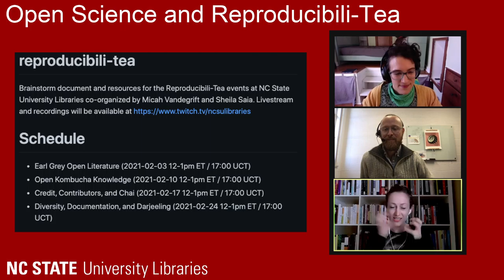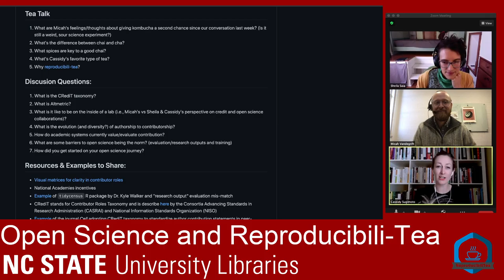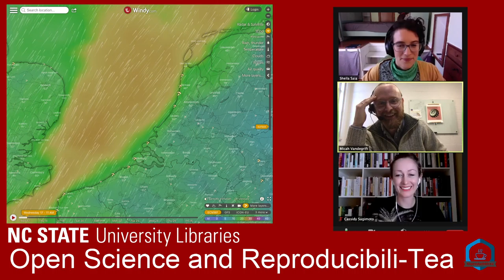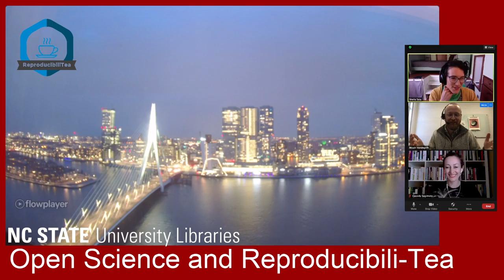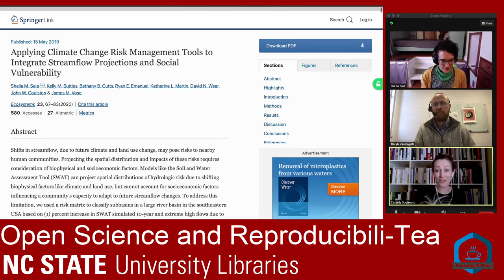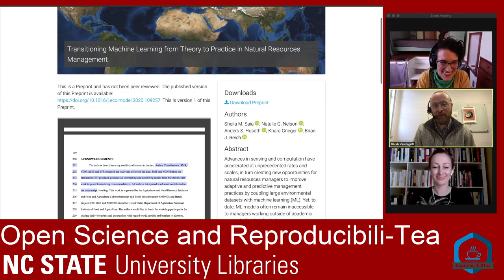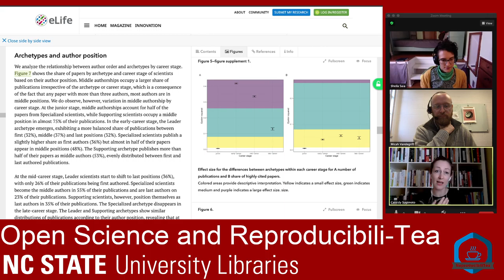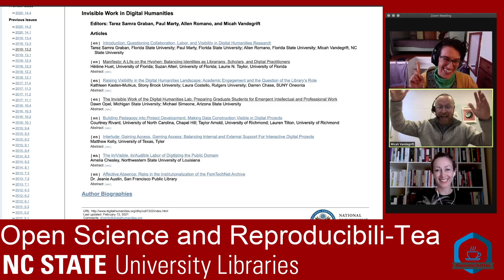Open Science and Reproducibili-Tea: Credit, Contributors, and Chai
Join us on Twitch for a conversation about open science and tea! Micah and Sheila will share their open science knowledge through an informal discussion, teaching concepts along the way. Today's topic: Credit, Contributors, and Chai